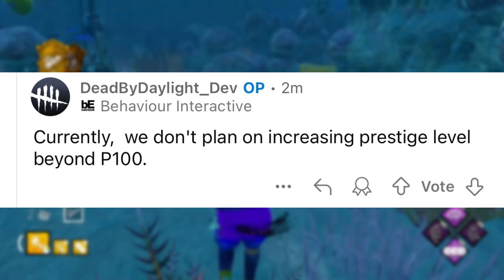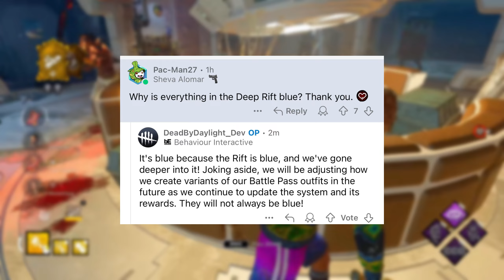ALL DBD Devs Anwsers | DbD Reddit AMA Summary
Here is an ADHD Recap of everything that was said in the most recent Reddit Ask Me Anything by the Dead by Daylight Dev Team!

Dead by daylight (DBD), an asymmetrical horror game, I play at rank 1 with builds such as the solo getaway build or the impossible to hook me build, to juke killers at rank 1, I love to run killers for 5 gens at rank 1 and do challenges at rank 1, like no pallets at rank 1, how to pip in rank 1 is good too. Dead by daylight has some toxic survivors and toxic killers who run meta builds to gain an advantage, I like to play with fun builds and less op addons, op perks or op builds, most op survivor builds and most op killer builds. Like the all seeing eyes build, the efficient survivor build, the instant heal tank build, the most underrated perks in the game and infinite sprint burst and head on, builds like the vault speed build to avoid dedicated servers or bad hitboxes on windows and pallets. How to counter every killer, even Killer Tier Lists, Gen rushing builds and Meta Builds, Builds to counter killers, Looping builds and more. I use inspiration for some of my videos from other players like The JRM with his .exe videos and Otzdarva with his win streaks, No0b3 with his once upon a toxic series and Ayrun with the vault speed build. I usually play with Feng Min or Claudette Morel.  Rank reset is always scary, rank 20 vs rank 1 with brand new parts and flashlights. I always upload the new chapter, new survivor and new killer when it comes out with the new update. I love using techs like the dumb tech, ayrun tech, cj tech, locker tech, enjoy the video!